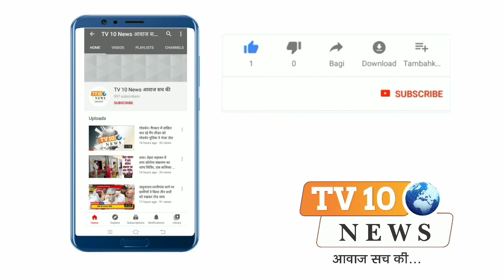मथुरा: एशियन पेंट्स के सहयोग से खोला अत्याधुनिक नया शोरूम